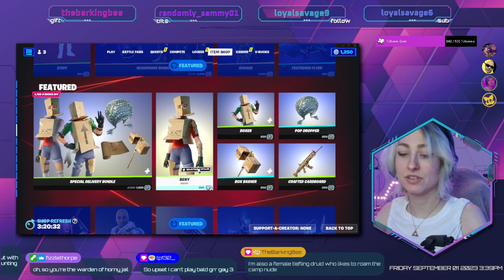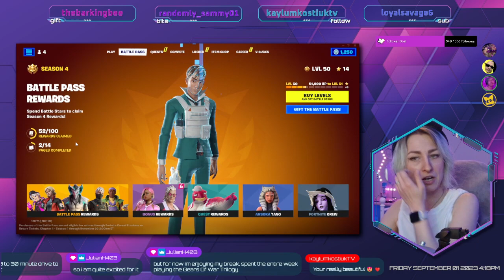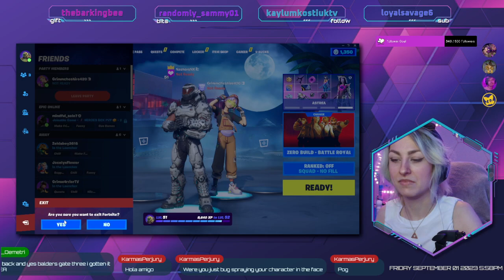fortnite before the holiday! // 18+ only//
Broadcasting live on Twitch, M/F 15:00-18:00 CT every week.